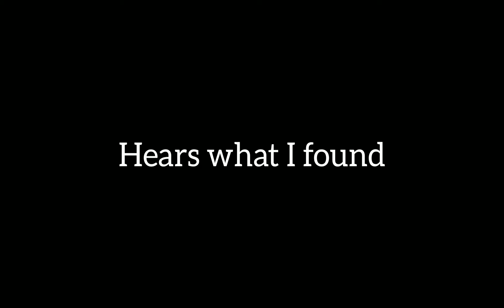New secret location found in Ice Scream 6 😱😱😱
I don't know how this happened!